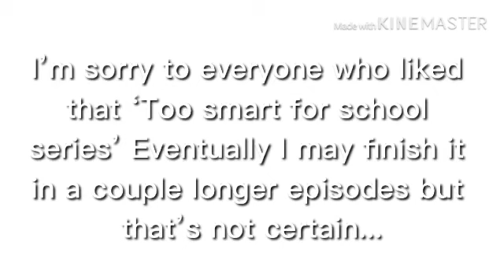No more TOO SMART FOR SCHOOL || New series intro!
Sorry again for all the people who liked the old series-

2.24k!